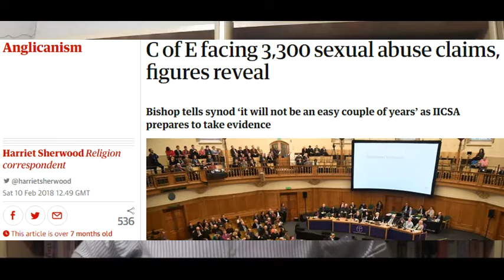English Patriot: Pakistani Mo Fyaz Is Duped By Tommy Robinson - Letting Love Win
Tommy Robinson is not worth supporting. Find something better to do with your lives than inflate Tommy's ego